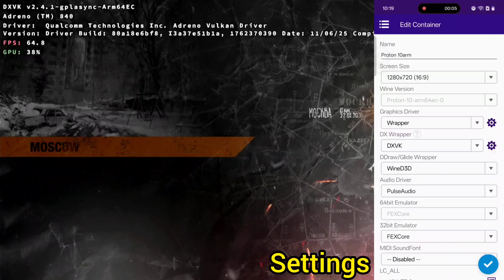Metro Exodus | Snapdragon 8 Elite Gen 5 | Winlator Cmod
Device: OnePlus 15
OS: OxygenOS
Chipset: Snapdragon 8 Elite Gen 5
RAM: 16GB
Rom: 512GB
Root: Yes

Winlator Cmod 13.1
Pronto 10

00:00 Settings
00:28 720p Low
03:04 720p High
06:33 1080p Low
09:19 540p High